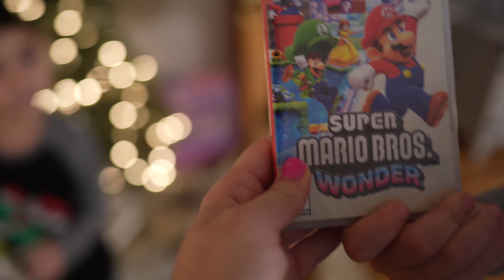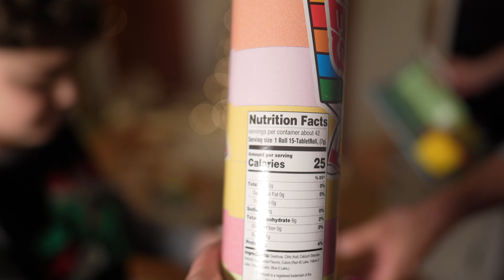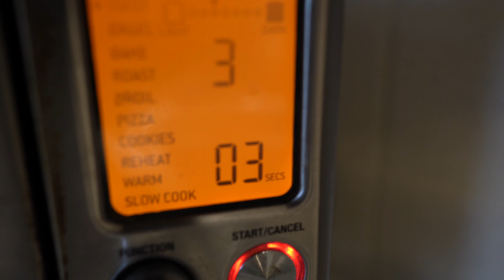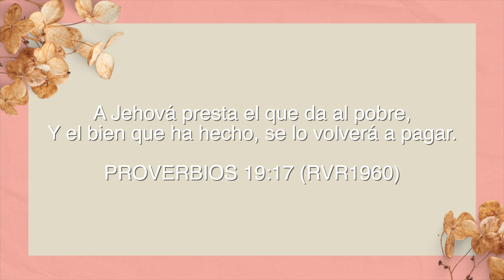Sorpresa!! Llego el día de NAVIDAD! 🤩🎄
En la cálida atmósfera de nuestra casa en los Estados Unidos, celebramos el día de Navidad como una familia de cuatro, sumidos en la alegría y el espíritu festivo. La mañana comenzó con la emoción palpable en el aire mientras nuestros dos hijos, llenos de anticipación, abrían los regalos que cuidadosamente habíamos envuelto la noche anterior. Sus risas y exclamaciones llenaron la sala, creando recuerdos que atesoraremos para siempre.

Después de la apertura de regalos, nos sumergimos en la magia de la temporada al compartir momentos entrañables con amigos cercanos. Juegos de mesa, risas compartidas y la sensación acogedora de la amistad llenaron nuestro hogar, creando una conexión especial en este día tan significativo.

La tarde transcurrió con la preparación y disfrute de una deliciosa cena navideña, donde todos colaboramos para crear una experiencia culinaria que reflejara la unión de nuestra familia. La mesa estaba adornada con risas, conversaciones animadas y platos que celebraban la diversidad cultural de nuestro hogar en los Estados Unidos.

Al caer la noche, con el resplandor de las luces de Navidad iluminando nuestro hogar, reflexionamos sobre la importancia de estar juntos como familia en esta temporada de amor y gratitud. La celebración no solo fue sobre regalos materiales, sino sobre el regalo más preciado: el tiempo compartido con aquellos a quienes amamos.